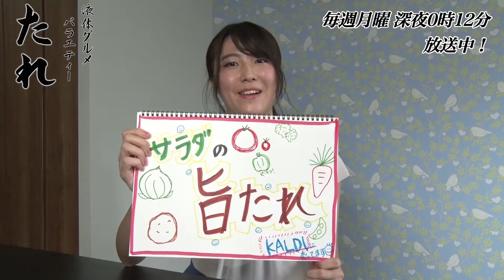水波ちな篇：好きな「たれ」は？【液体グルメバラエティー たれ】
毎週月曜 深夜0時12分 テレビ東京 放送中！
「究極」の名にふさわしい「魅惑のタレ」を探し求めるTV史上初の「液体グルメバラエティー たれ」
「全日本タレ総選挙2017」開催中！
３ヶ月の放送期間中、番組サイトで常時投票を受付中！
最も多くの票を集めたタレを「日本一」に認定します！